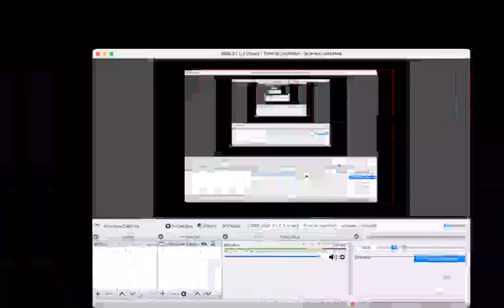obs bitrate test video! 2022 03 08 13 31 27.mkv